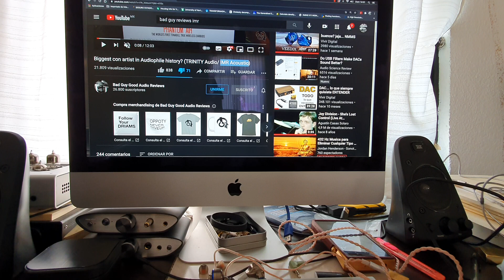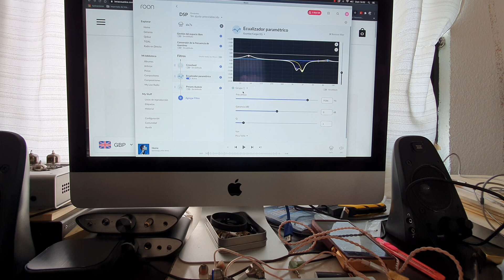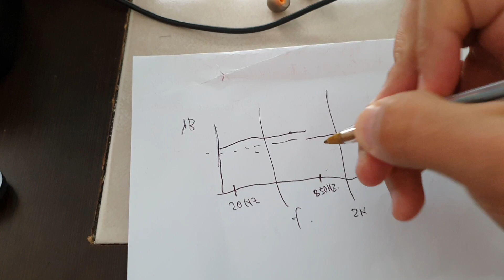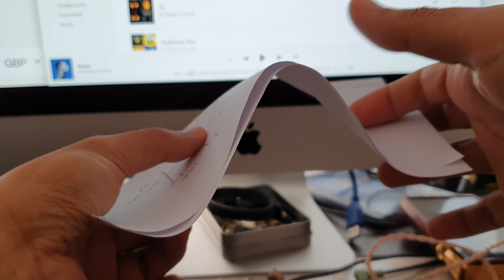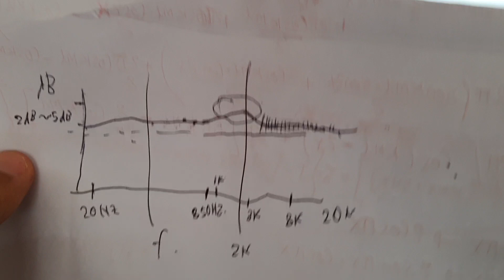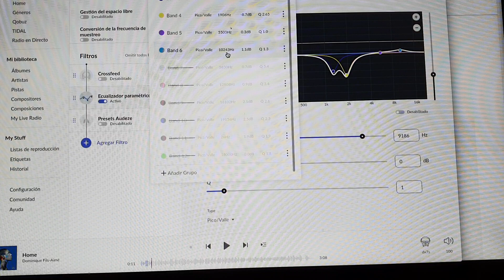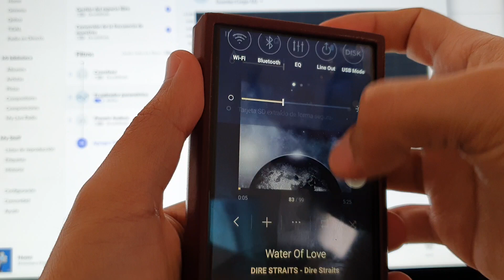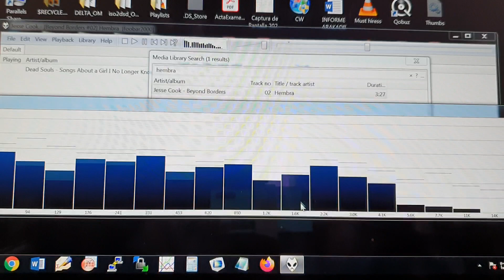IMR PB2 (REVIEW ESPAÑOL) - ¿Existe el mejor IEM para un audiófilo?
00:00 -preámbulo, quien es imr, precio, etc.
04:14 -Filtros, configuraciones y accesorios.
08:57 -Empezamos con el sonido
25:40 -Modificando el sonido con DSP y obtengamos el MEJOR AUDIFONO DEL MUNDO incluso mejor que el IER Z1R y COMPARACIONES.
Extras:
-AMPLIFICACIÒN ES IGUAL QUE SEMPER O IER Z1R.

-SALIDA DE AIRE: Si tapamos la salida de aire, se cumple lo mismo pero con un bajo menos presente en ganancia y pérdida de cuerpo en medios y agudos.
Igual en modo cerrado el tamaño de escena se pone a la par del ier z1r.